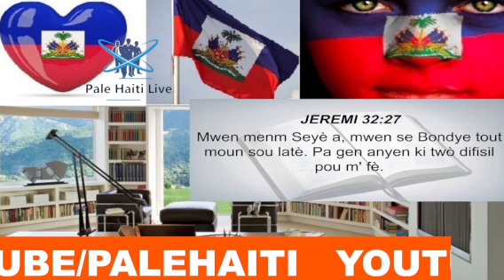YO DENONSE JIJ KI BEZWEN ARETE MARTINE MOISE LA